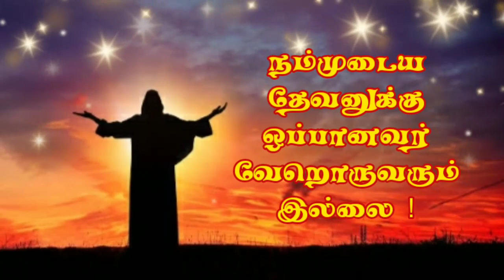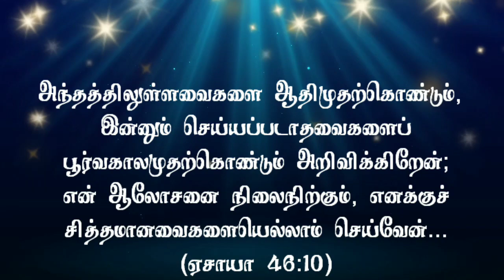UNBOXING I Today Bible Verse in Tamil I Today Bible Verse I Today's Bible Verse I 30.08.2020 I HTC